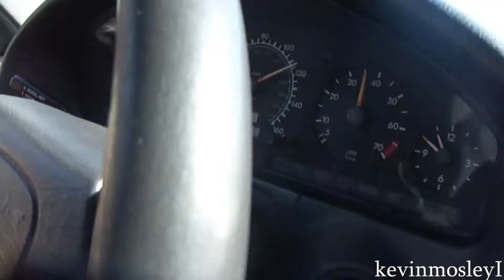SPEEDING Porsches on the highway!!!!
Playing with some Porsches on the highway!!